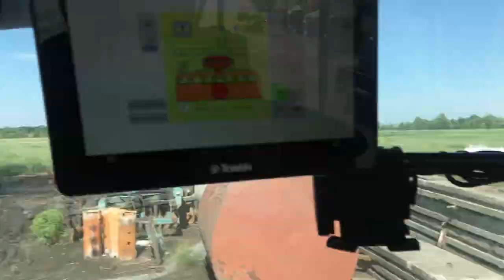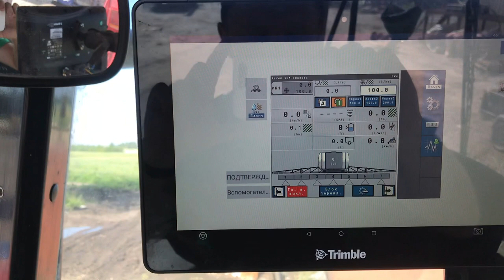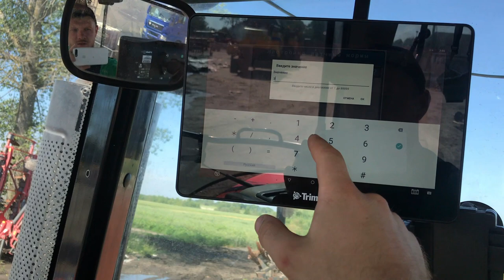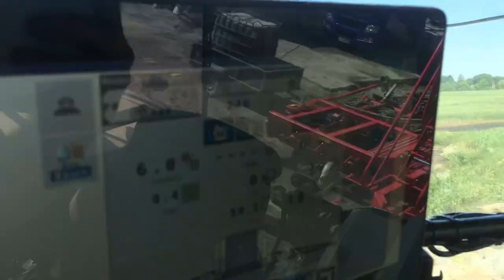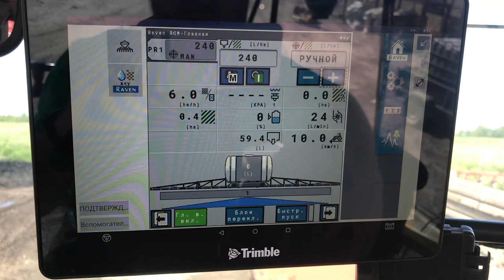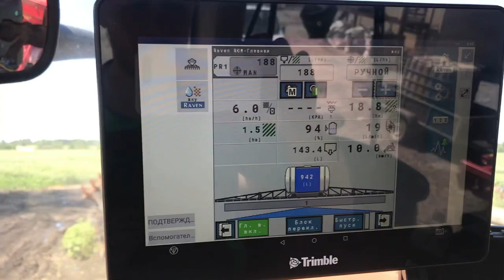Посів зернових з РКД Horch Pronto 6 DC